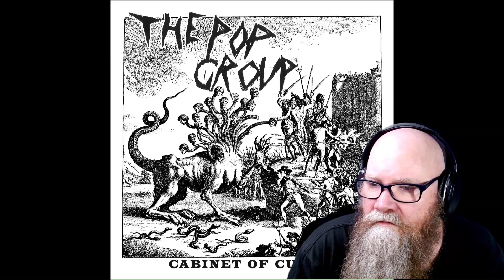The Pop Group - Words Disobey Me (Peel Session 1978) reaction commentary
Today I listen to English rock band, The Pop Group perform Words Disobey Me live in the BBC studio for their 1978 John Peel Session.

Chapters
0:00 - Intro
0:29 - Words Disobey Me
4:08 - My thoughts

The Pop Group are an English rock band formed in Bristol in 1977 by vocalist Mark Stewart, guitarist John Waddington, bassist Simon Underwood, guitarist/saxophonist Gareth Sager, and drummer Bruce Smith. Their work in the late 1970s crossed diverse musical influences including punk, dub, funk, and free jazz with radical politics, helping to pioneer post-punk music.

The Pop Group have been called pioneers of the late-1970s post-punk movement. The group was inspired by diverse musical sources as diverse as Captain Beefheart, Miles Davis, Sun Ra, Funkadelic, Television, the New York Dolls, and The Who in addition to non-musical sources such as French romanticism, Beat poetry, the Situationists and existential philosophy.

Their music inspired and influenced many bands and artists that followed them. They are cited as an influence by artists and bands like Minutemen, Primal Scream, Sonic Youth, Steve Albini of Big Black, Trent Reznor of Nine Inch Nails and Massive Attack. The Australian artist Nick Cave attended a gig of the Pop Group and was so inspired by their performance, he stated that: "...It was one of those moments we just feel the cogs of your mind shift and your life is going to be irreversibly changed forever."

Cabinet of Curiosities is a compilation album by English post-punk band The Pop Group, released on 20 October 2014 through Freaks R Us.

Words disobey Me is track four, written by The Pop Group. It was recorded on  10 August 1978 on John Peel's Show.

Dan Catsis – bass guitar
Gareth Sager – saxophone, clarinet, piano, organ, guitar, mastering
Bruce Smith – drums, percussion
Mark Stewart – vocals
Simon Underwood – bass guitar
John Waddington – guitar, bass guitar